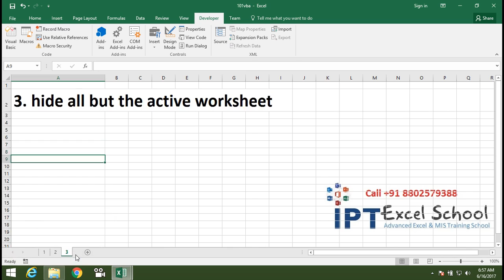Hide All Active Sheet in VBA Macros Programming with Sujeet Kumar